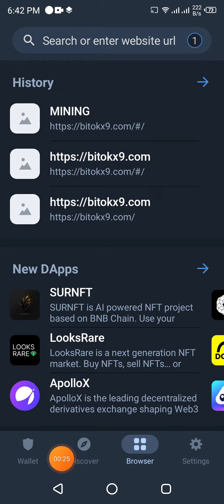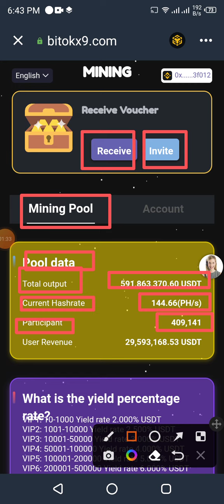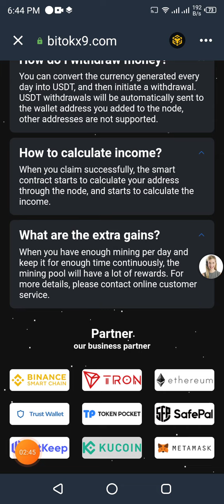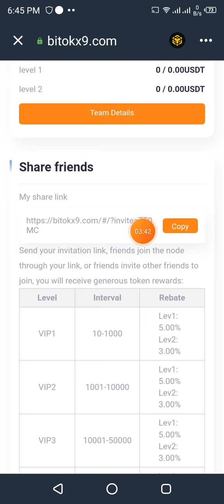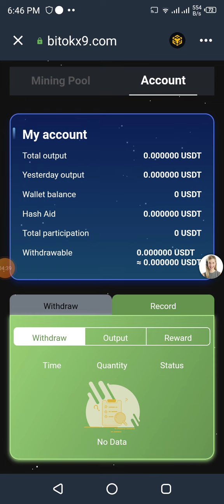Bnb Cloud Mining website 2023 || Free Bnb Earning Website 2023 || Daily Earn 0.5 Bnb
Search In telegram.
👉 € Technical Zeeshan €

2.

◉  ▬▬▬: Technical Zeeshan :▬▬▬  ◉